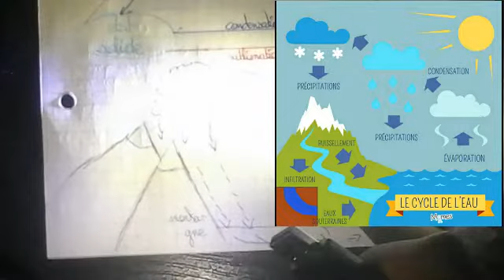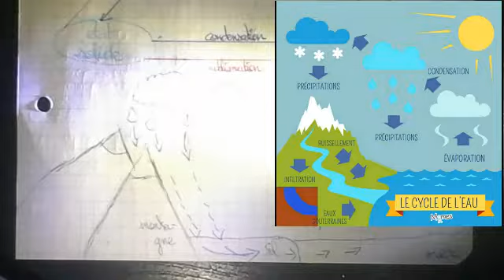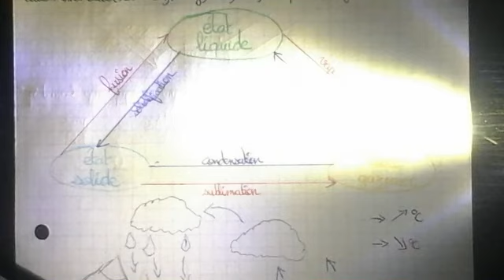Physique Chimie: L'eau: ses états et ses changements d'états